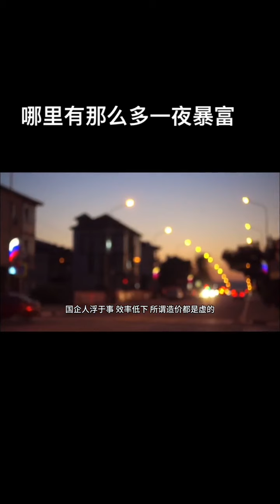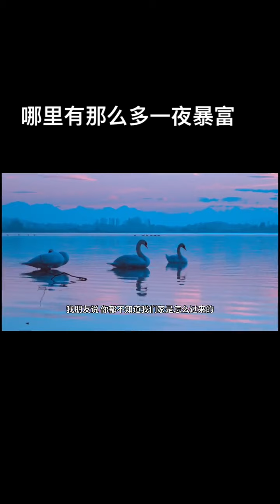收益与风险大都是成正比的，哪有那么多的便宜等着我们捡啊#认知格局 7074214388454018342